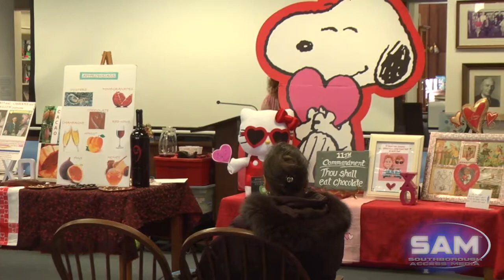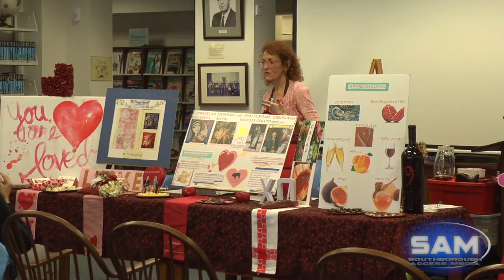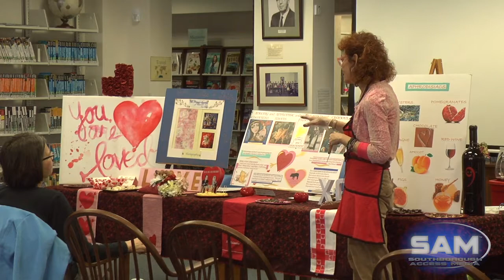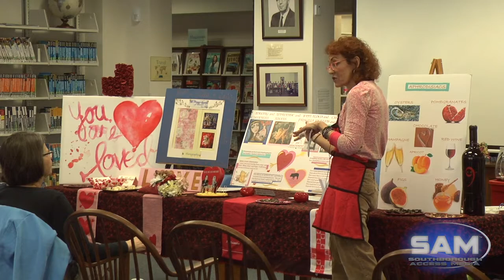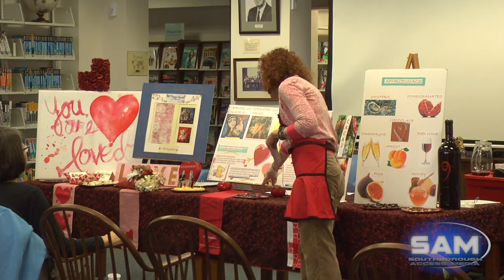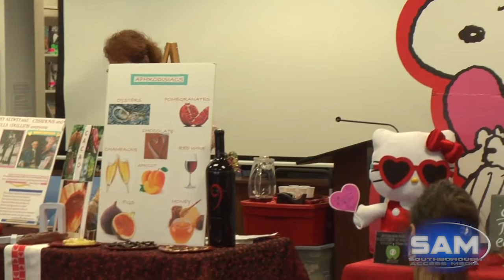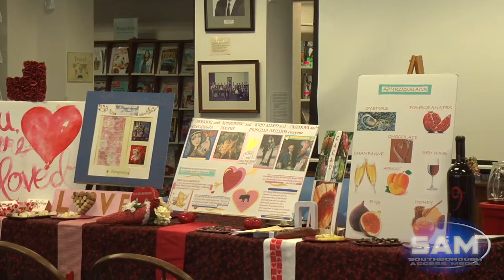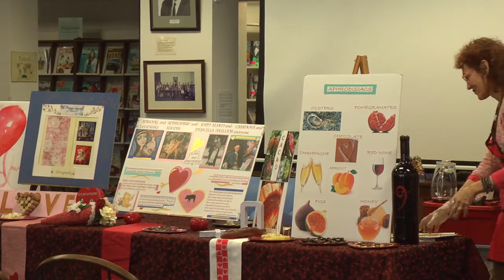Mighty Aphrodite: Chocolate & Love Pairing, Presented by Kim Larkin at the Southborough Library